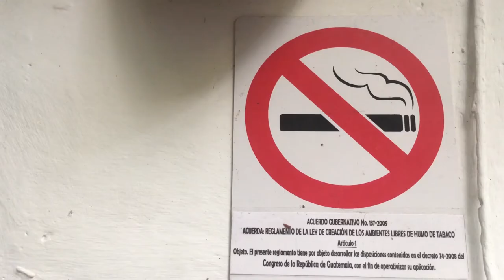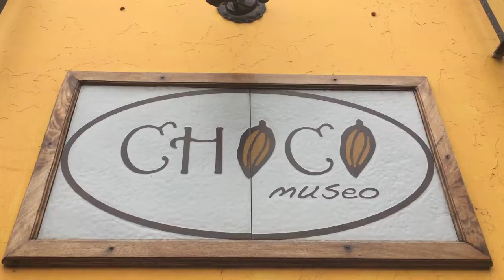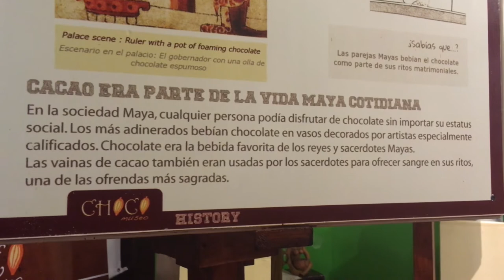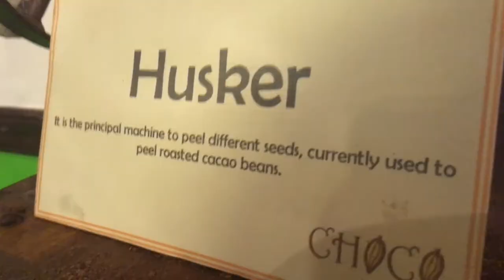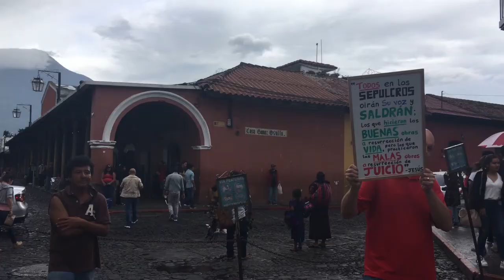A day in beautiful Antigua Guatemala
We visited Antigua Guatemala before the time of the pandemic and visited some beautiful places like El Cerro de la Cruz, El Mercado de Artesanias and El Museo de Chocolate.